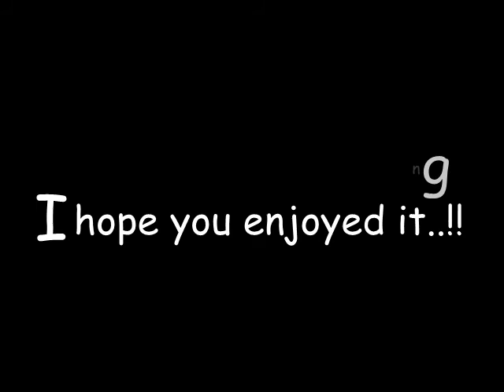Opening A Bottle with a Simple CD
I've made a video showing how to open a cold drink bottle with a simple CD...
Just take a look